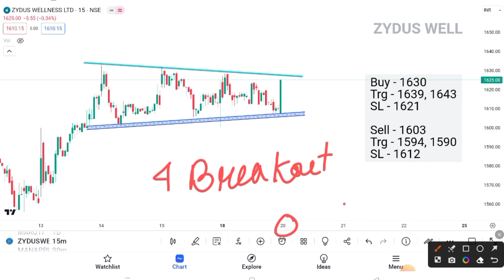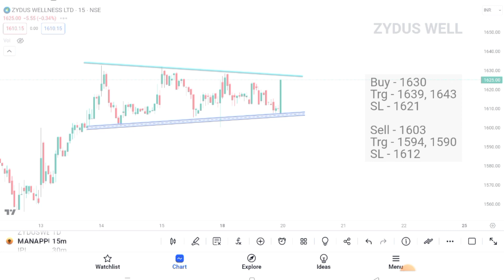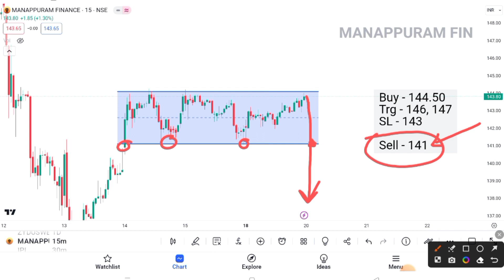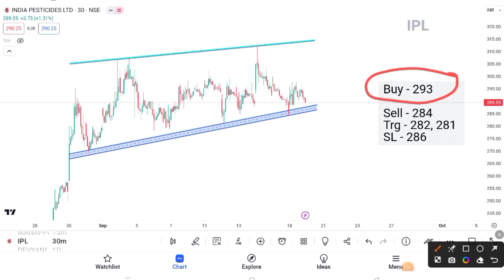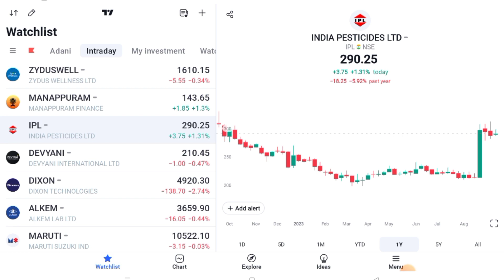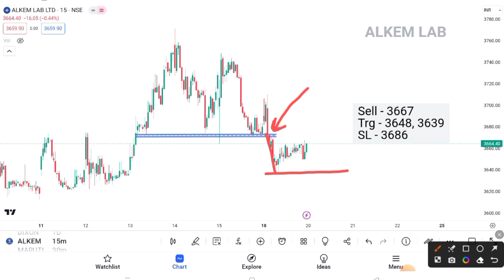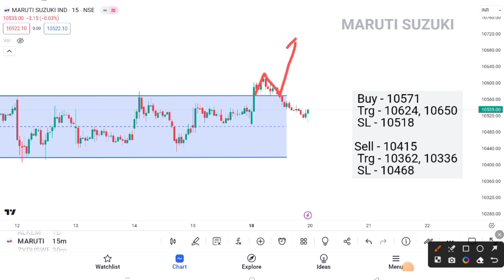4 Breakout Stocks for tomorrow 💥 20 September 💥 Best intraday Stocks For tomorrow ✔️ full analysis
4 Breakout Stocks for tomorrow 💥 20 September 💥 Best intraday Stocks For tomorrow ✔️ full analysis